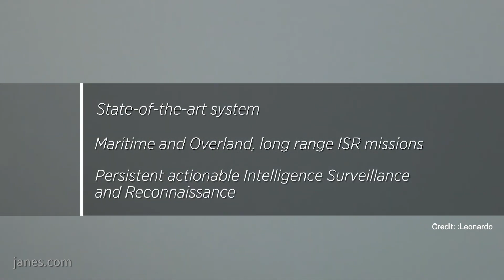Paris Air Show 2019: Show debut of Leonardo's Falco Xplorer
James Edwards, Jane’s C4ISR Senior Research Analyst speaks to Fabrizio Boggiani, Senior Vice President Airborne Sensors & Mission Systems at Leonardo Electronics about their new FALCO XPLORER unmanned aerial vehicle.

The new system is larger than some of the existing family of Falco UAVs, with a wingspan of 18.5 m and a length of 9 m. The Xplorer is equipped with a Rotax engine and has a maximum take-off weight of 1,300 kg.